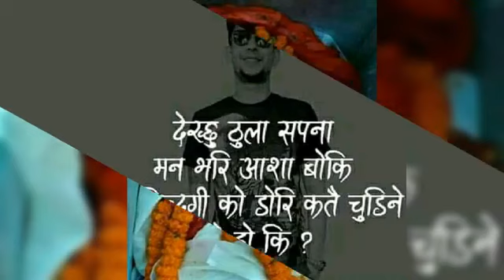Yama Buddha best song dekhaxu thula sapana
SATHYA OFFICIAL
Presenter: sujan bhusal (Facebook/Instagram)
Camera Person: arjun magar
Edit: sujan bhusal

Office Contact
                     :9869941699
Sathya official is authorized to upload this video. Using of this video on other channels without prior permission will be strictly prohibited. (Embedding to the websites is allowed) Facebook Produced by sathya official Media Group Pvt. Ltd.
nepali news,
nepali video,
new sathya official video,
Sathya official new video